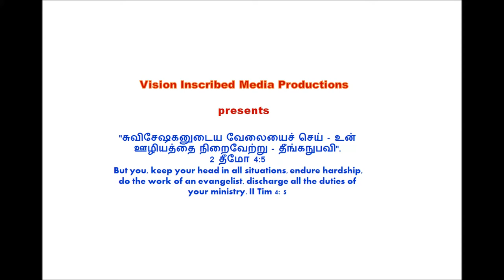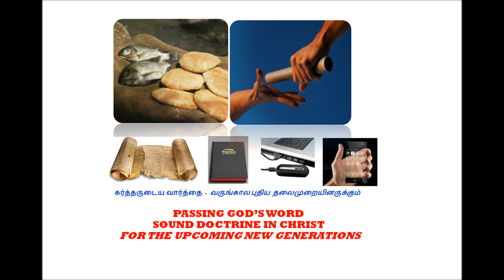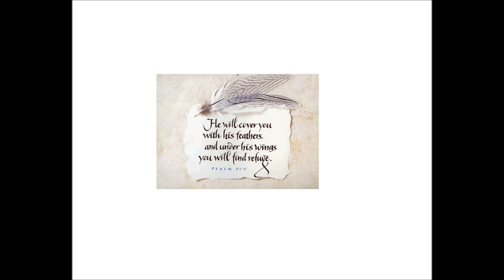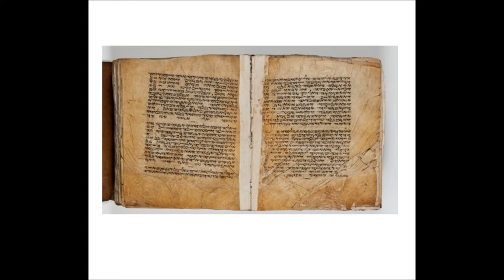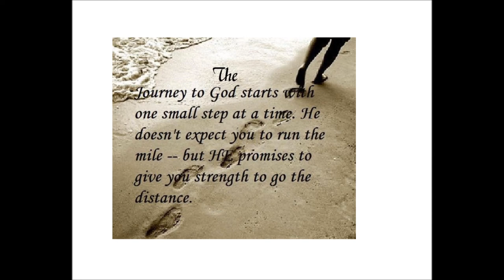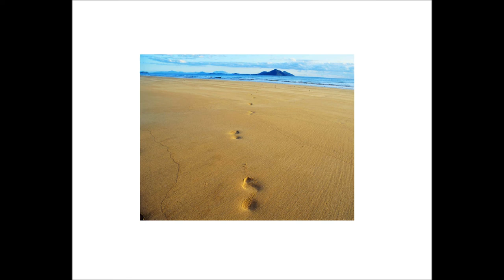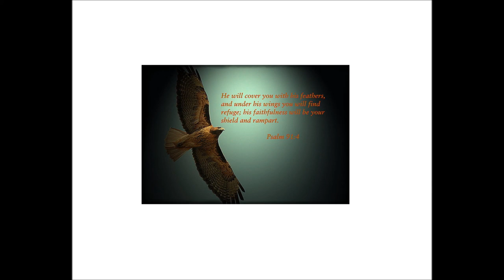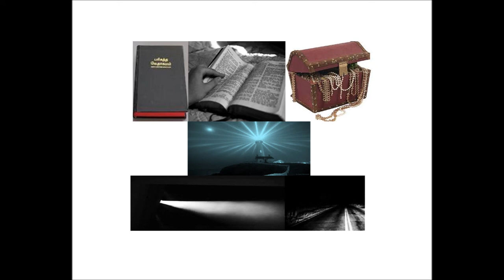Tamil Christian Message - Dr.R. Jayakumar - Whole Bible Series - Famine ??? No Fear in Christ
Famine in the Land - No Fear in Christ - Message given by Dr.R. Jayakumar in the Telephonic Bible Study from the faith Journey of Issac. Genesis 26: 1-14
A famine is a widespread scarcity of food, caused by several factors including crop failure.